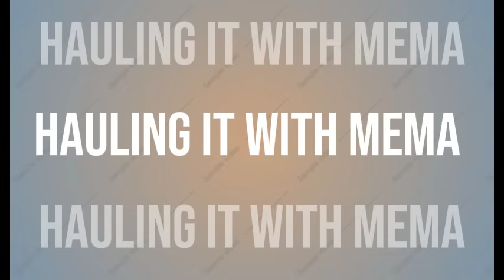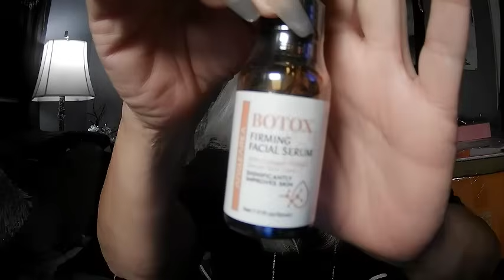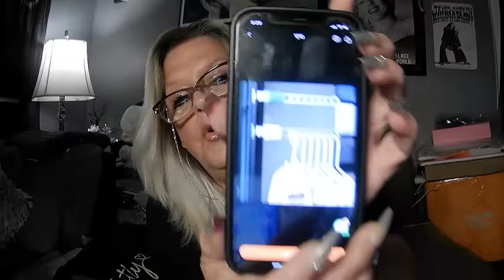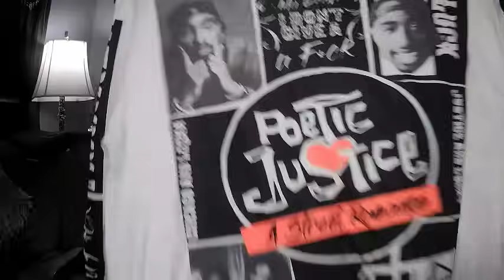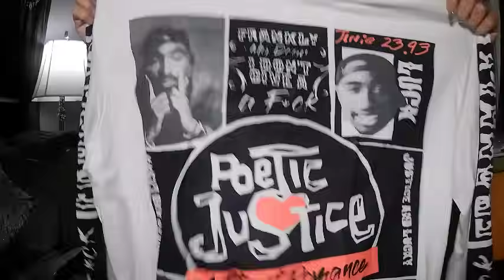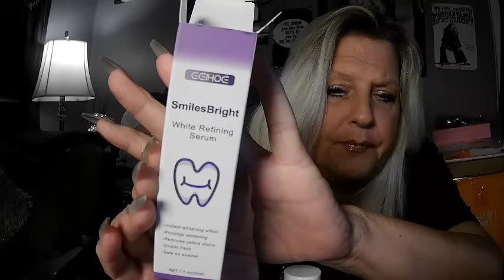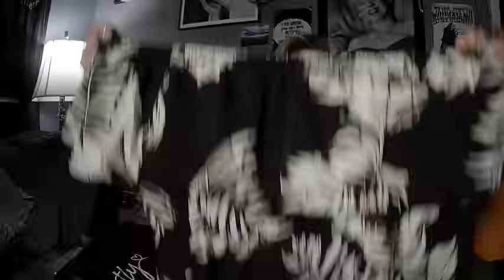TEMU 🟧 HAUL EARLY SATURDAY AFTERNOON!!!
@kelliesunboxingaddiction (HOST)
This giveaway begins July 15, 2024 and ends July 29, 2024.
2. If you don't have a USA mailing address
4. Make a comment using the code word mentioned in the video.
6. I am not responsible if package is lost, damaged or broken.
7. Not responsible for any allergic reactions.